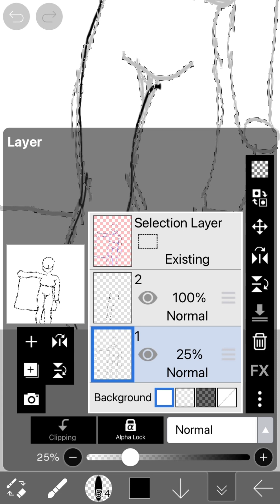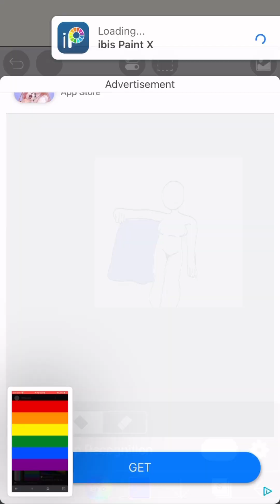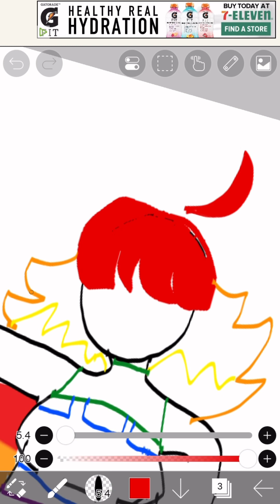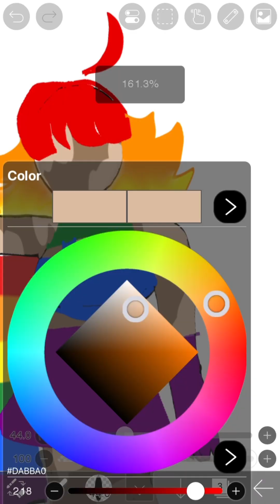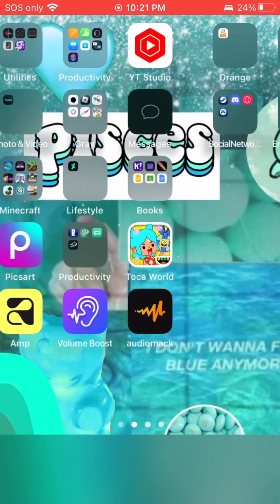Queer flag speedraw